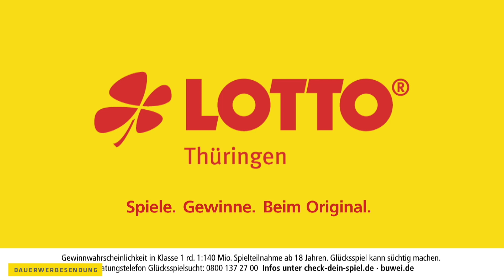WERBUNG - EUROJACKPOT vom 29. November 2022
Das gibt es auch nicht oft. Die ersten beiden Gewinnklassen bleiben unbesetzt. Aber in der Gewinnklasse 3 (5 Richtige ohne Eurozahlen) gibt es wieder einen Gewinner aus Thüringen. Auf ihn warten über 70.000 Euro. Nächste Ziehung: Freitag, 2. Dezember 2022 – Aktueller Eurojackpot ca. 57 Mio. Euro